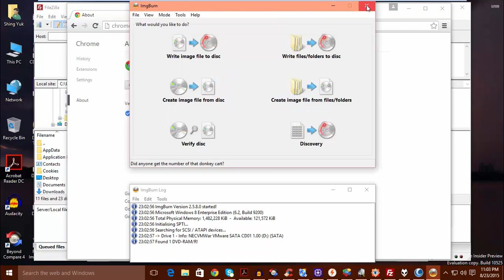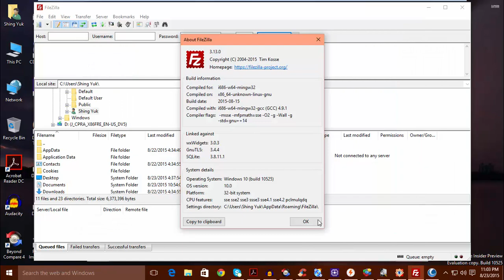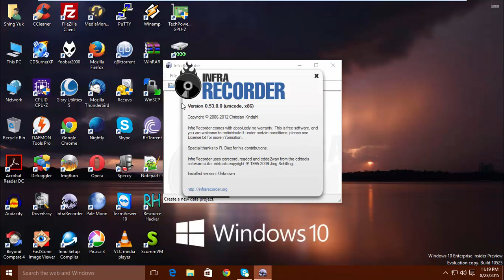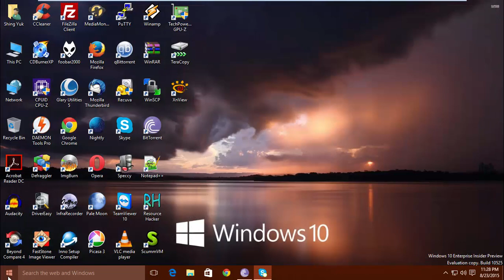Windows 10 Enterprise Insider Preview (Build 10525) in VMware Workstation!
This is Windows 10 Enterprise Insider Preview (Build 10525) in VMware Workstation!

Thanks to Furkooo85 for Upgrade to Enterprise key!
Serial: NPPR9-FWDCX-D2C8J-H872K-2YT43

Upcoming videos...
1. Windows 8 Release Preview (Build 8400)
2. Windows 8 Developer Preview (Build 8102)
3. Windows 8 Consumer Preview (Build 8250)
4. Windows 7 Home Basic with Service Pack 1
5. Windows 2000 Powered with Service Pack 4
6. Windows 98 Second Editon with Microsoft Plus 98 (Polish)
7. Windows XP Professional with Service Pack 3 (French)
8. Windows Vista Home Premium with Service Pack 2 (Spanish)
9. Windows 98 First Edition with Microsoft Plus 98
10. Windows Embedded 8.1 Industry Pro
11. Windows XP Professional with Service Pack 3 (German)
12. Windows 98 Second Edition with Microsoft Plus 98 (Dutch)
13. Windows 2000 Professional with Service Pack 4 (Portuguese)
14. Windows Vista Ultimate RC2 (Build 5744)
15. Windows XP Media Center Edition 2005 with Service Pack 4
16. Windows 7 Home Premium with Service Pack 1 (Swedish)
17. Windows 98 First Edition with Microsoft Plus 98 (Swedish)
18. Windows 10 Home Insider Preview (Build 10525)
19. Windows 7 Starter with Service Pack 1 (Italian)
20. Windows Vista Business with Service Pack 2 (Russian)

Coming soon...
1. Windows XP Professional with Service Pack 3 (Italian)
2. Windows 7 Home Basic with Service Pack 1 (Polish)
3. Windows Vista Home Premium Pre-RTM (Build 5754)
4. Windows 2000 Server RC2 (Build 2128)
5. Windows 7 Home Basic with Service Pack 1 (Spanish)
6. Windows XP RC1 (Build 2517)
7. Windows XP Home Edition with Service Pack 3 (Dutch)
8. Windows ME Beta 3 (Build 2499)
9. Windows Vista Milestone 7 (Build 4074)
10. Windows 7 Home Premium with Service Pack 1 (Hungarian)
11. Windows XP Professional with Service Pack 3 (Czech)
12. Windows Vista Business Beta 2 (Build 5456)
13. Windows XP Home Edition with Service Pack 3 (Italian)
14. Windows XP Home Edition with Service Pack 3 (Russian)
15. Windows Vista Home Premium with Service Pack 2 (Polish)
16. Windows 10 Home Single Language
17. Windows Vista Home Premium with Service Pack 2 (Russian)
18. Windows XP Media Center Edition 2005 with Service Pack 3
19. Windows 7 Enterprise with Service Pack 1 (Portuguese)
20. Windows 2000 Professional with Service Pack 4 (Portuguese Brazilian)

Song I used: JPB - Levitate (feat. Joe Erickson)

Wallpaper I used on Windows 10 Enterprise Insider Preview (Build 10525)

Programs I used: Camtasia Studio 8.5.2 and VMware Workstation 11.1.2

(Octavia Melody, Naru Ayase, Rarity Belle, Princess Elsa, Rainbow Dash, Adagio Dazzle, Karin Shijimi, Pinkie Pie, Ann Fukuhara, Applejack, Laala Manaka and Sunset Shimmer)